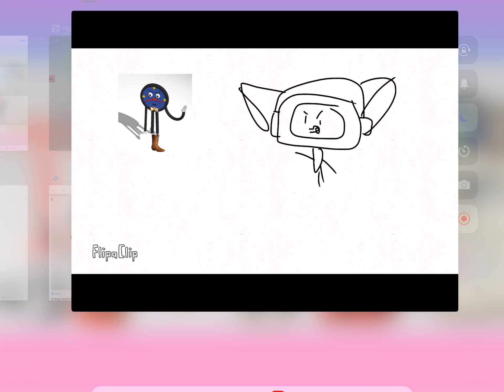Bitch gon step